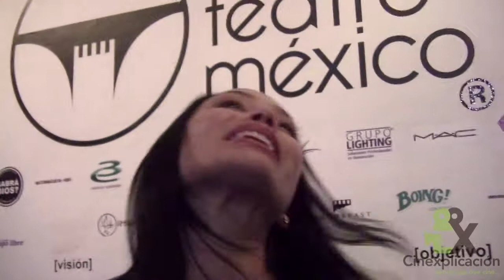Maya Zapata - ¿Me dejas? Microteatro México